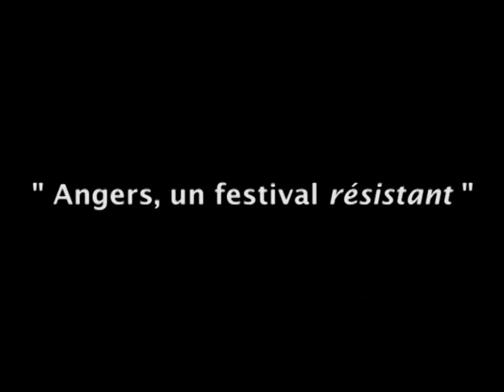Frédéric Fonteyne: "Premiers plans, un festival "résistant""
Le réalisateur Frédéric Fonteyne est membre du Jury de la 20ème édition du Festival Premiers Plans à Angers. Un festival de cinéma qui selon lui est l'un des derniers à "prendre des risques".